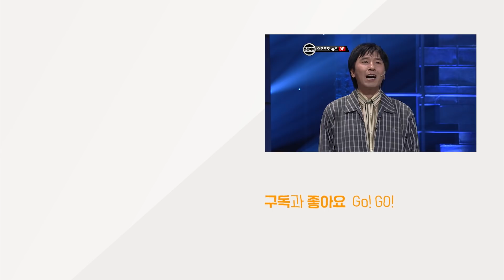[티비냥] 성공하려면 이 정도는 해야지? 변기수 정신없는 영어 실력 | 코미디빅리그 120707 #8